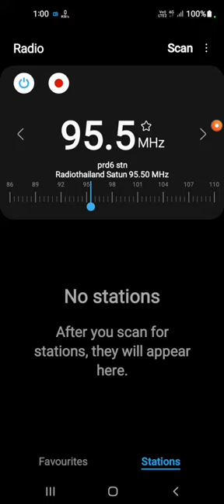07/02/2023 [Semi-Local] Radio Thailand Satun FM 95.5 MHz RDS Monitoring in Langkawi, Kedah 🇲🇾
• Radio Station : Radio Thailand Satun (สวท.สตูล)
• Frequency : FM 95.5 MHz
• Power : 1 kW
• Transmitter Site : Khao Khuan Khi Ma, Tambon Khuan Khan, Muang Satun District, Satun Province, Thailand 🇹🇭
• Receiving Site : Penempatan Kampung Kok Mukim Ayer Hangat, Langkawi Island, Kedah State, Malaysia 🇲🇾
• Grid Location : NJ96uj
• Program Time : 21:45 - 17:00 UTC / 05:45 - 01:00 UTC +8 Malaysia Time
• Date : 07 February 2023
• Date Local : 07 February 2023
• Receiver : Samsung A21s
• Antenna : Earbuds Wire
• Propagation Type : NONE
• Sea Level : 20 Meter